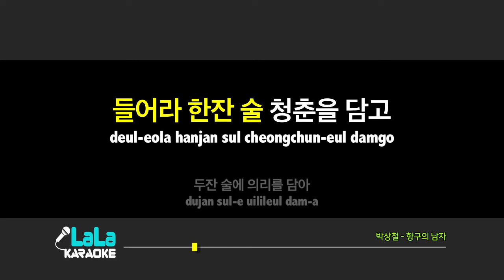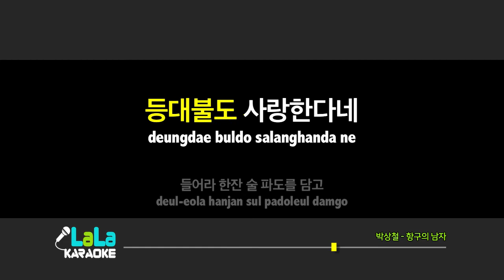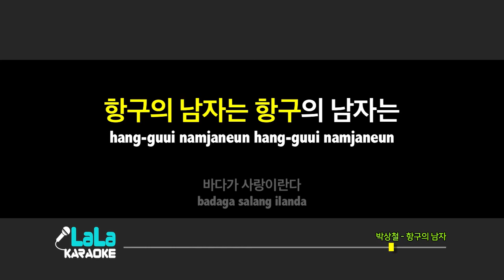박상철 - 항구의 남자 (-1키) 노래방 mr LaLaKaraoke Kpop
박상철 - 항구의 남자 노래방 (karaoke)

박상철 - 항구의 남자 노래방